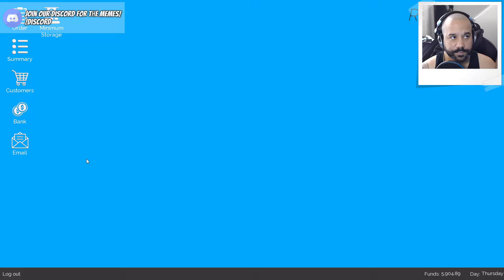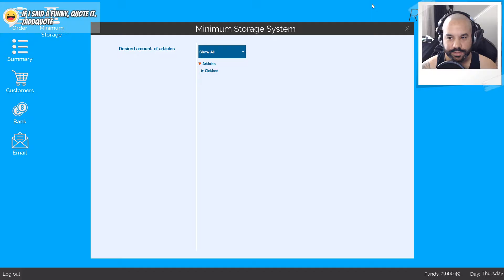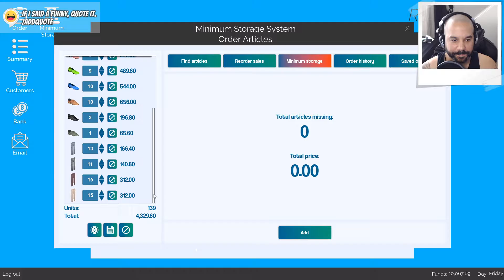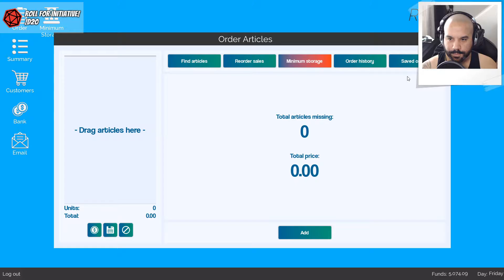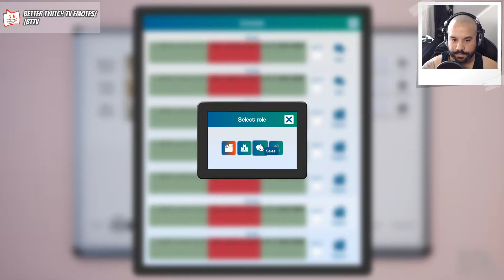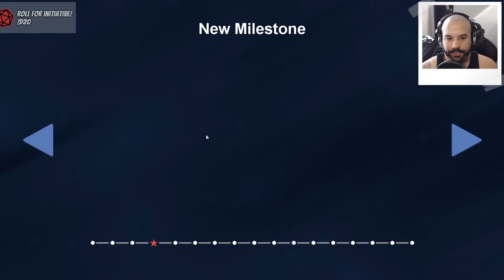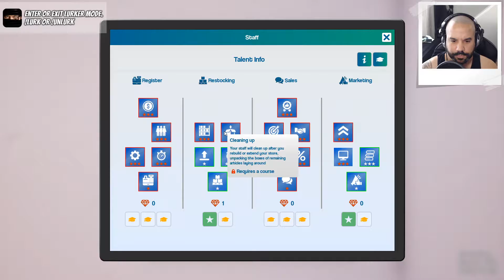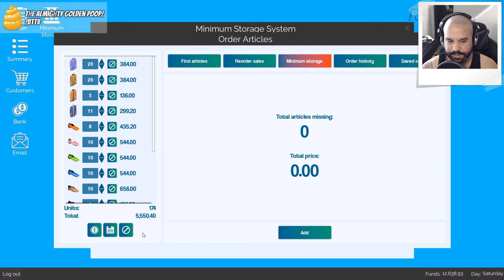King of Retail [15] | Armina III | Early Access | Campaign Mode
100% management material. No Karens.